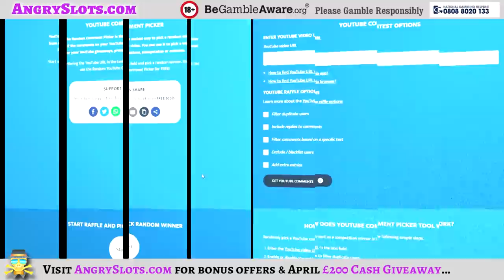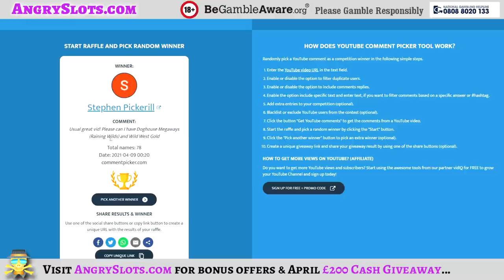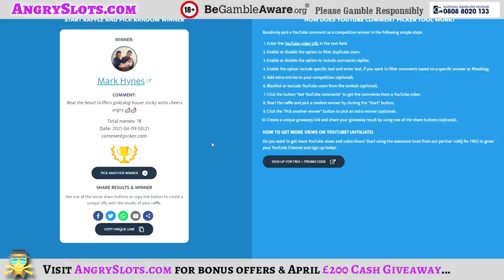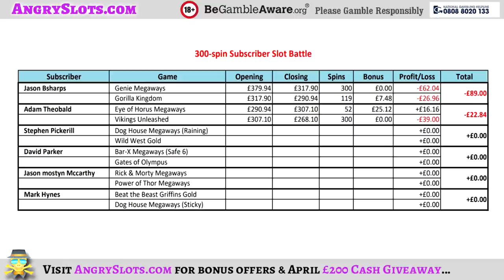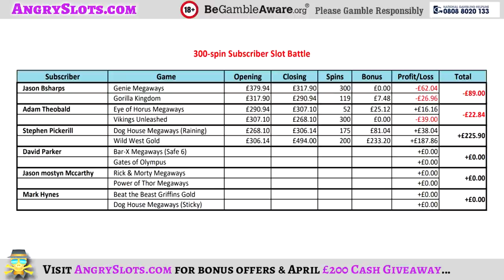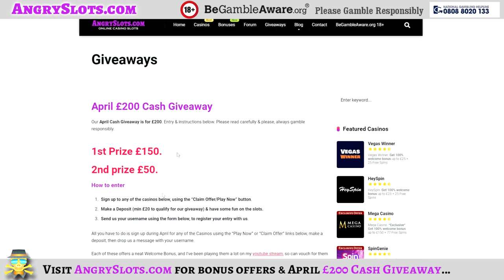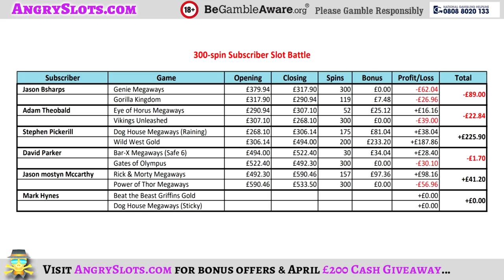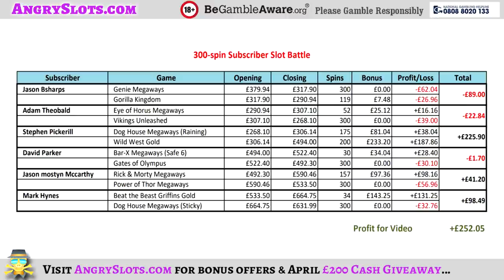SUBSCRIBER SLOT BATTLE - Dog House Megaways, Rick & Morty, Gorilla Kingdom & more. *£25 cash prize*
Games include:
- Genie Jackpot Megaways
- Gorilla Kingdom
- Eye of Horus Megaways
- Vikings Unleashed
- Dog House Megaways
- Wild West Gold
- Bar-X Safecracker Megaways
- Gates of Olympus
- Rick & morty Megaways
- Power of Thor Megaways
- Beat the Beast Griffins Gold

**PLEASE NOTE**
I don't spend money I cannot afford to make my videos. Should I lose every time, it's accounted for.